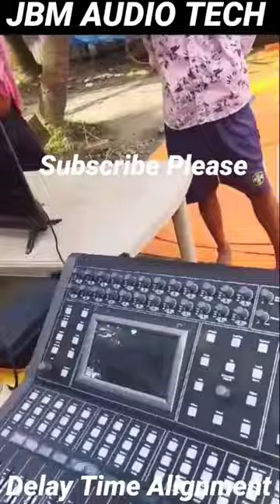Delay time alignment ahuja dj setup/ Delay time alignment /Delay time alignment in live sound system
Delay time alignment in live sound system

Time alignment in dj setup
how to dj
learn to dj
dj tutorial
Time alignment kaise karte hain
Time alignment kaise nikale
Time alignment kaise karen
Dj setup time alignment kaise karen
Bass linearray time alignment 2
subwoofer
sound system tuning
beginner dj tutorial
rekordbox dj tutoriarekordbox dj tutorial
dj tutorial beginner
dj tutorial transitions
beginners dj tutorial